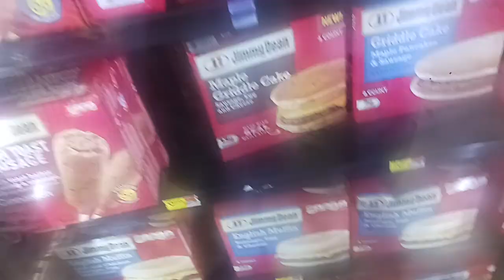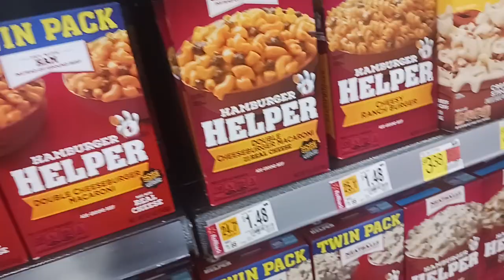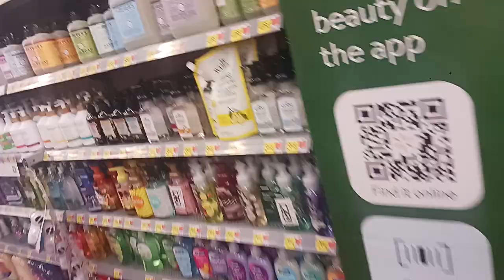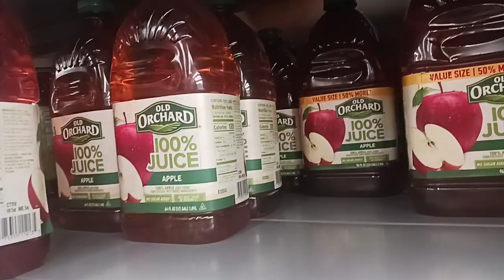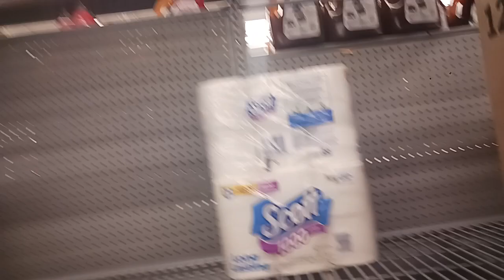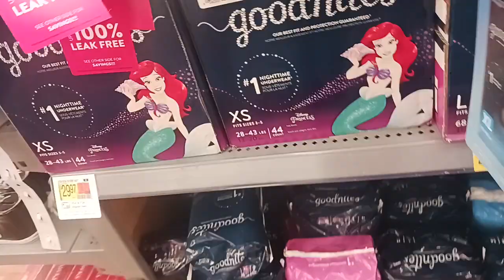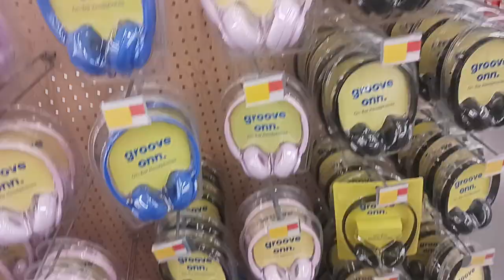WALMART-SHOP WITH ME!